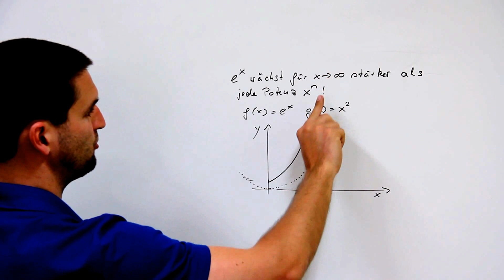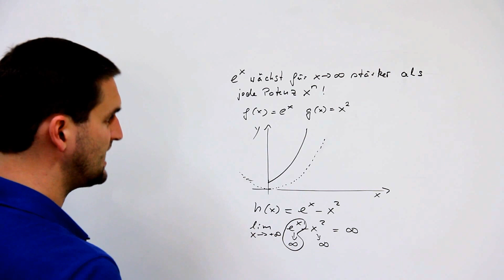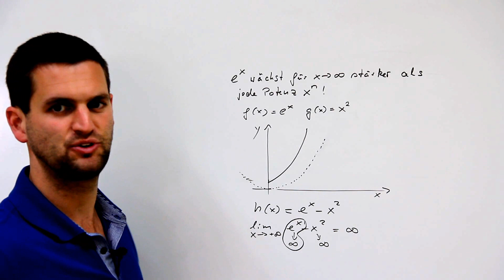e^x wächst stärker als Potenz x^Zahl, Grenzverhalten, limes | Mathe by Daniel Jung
e^x wächst stärker als Potenz x^Zahl, Grenzverhalten, limes